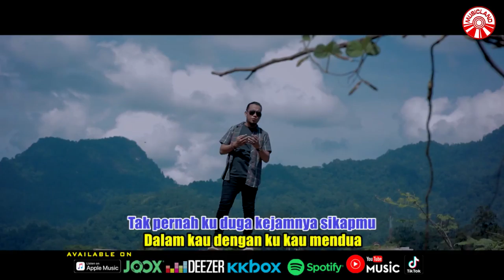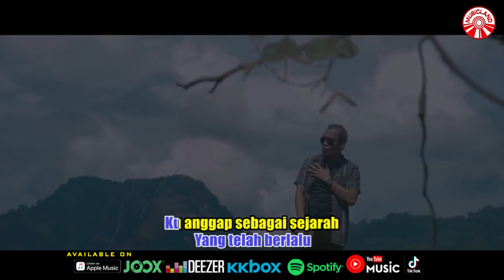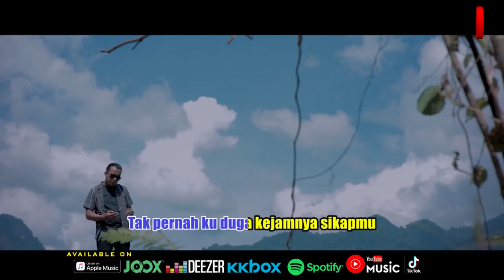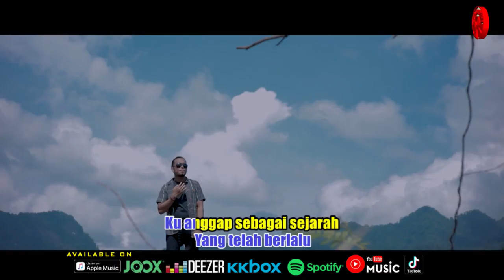Andra Respati - Sesal Tiada Arti [Official Music Video HD]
SESAL TIADA ARTI

Usah kau sesali yang telah terjadi
Putus cinta ini olehmu
Tak pernah ku duga kejamnnya sikapmu
Dalam kau dengan ku kau mendua

Aku memendam rasa ini
Yang akhirnya menyakiti
Dan kini aku telah kehilanganmu
Harusnya tak perlu mengenalmu
Sungguh betapa bodohnya aku
Hanya meninggalkan sebuah penyesalan

Pergilah kasih semoga engkau bahagia
Yang tlah berlalu
Ku anggap sebagai sejarah

Sesal Tiada Arti (Andra Respati)»»

Album : Andra Respati - Sesal Tiada Arti